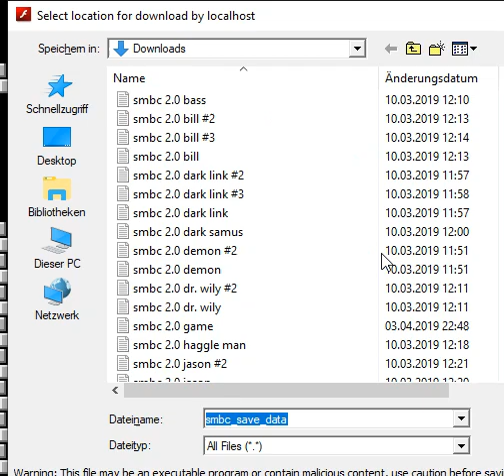Let's Play Super Mario Bros Crossover part 16- Link World 8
Watch Super Mario Bros Crossover 2.0 Metal Blade
World 8-1
World 8-2
World 8-3
World 8-4
Oh S**T
8 Deaths
9 Deaths
10 Deaths
11 Deaths
Ending